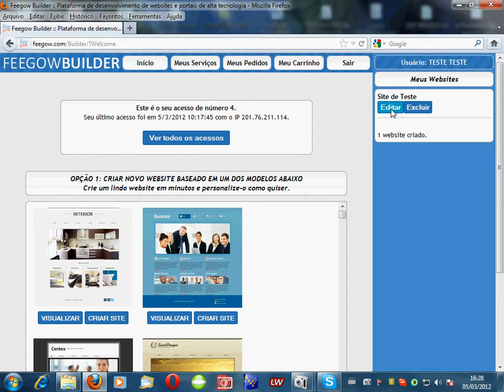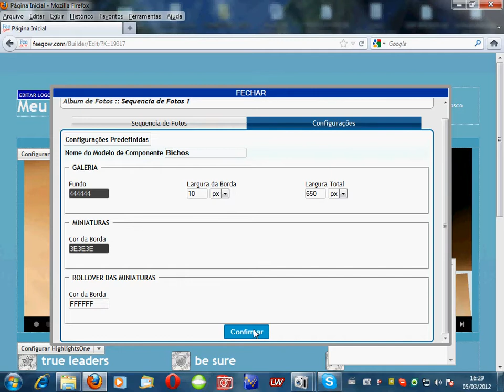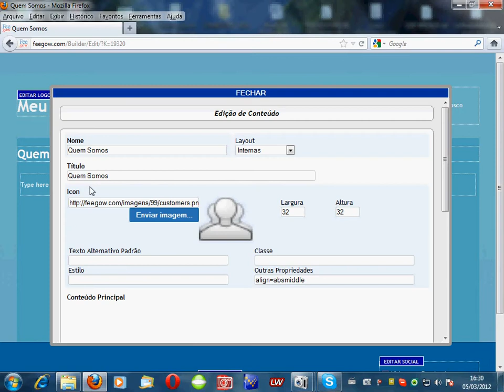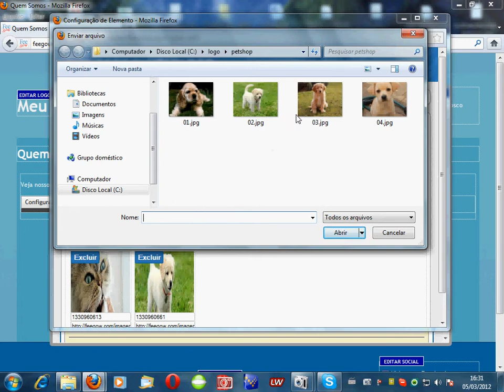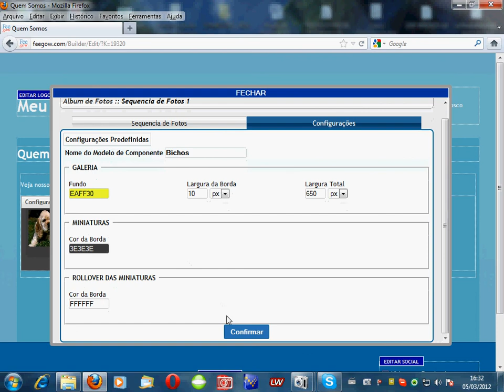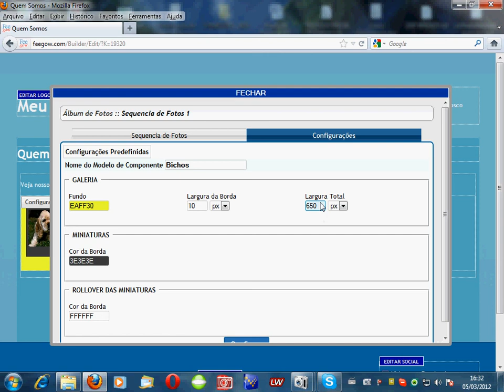Criando um Álbum de Fotos Administrável em Segundos no seu Site com Feegow Builder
Aprenda a criar em segundos um álbum totalmente personalizável utilizando a plataforma de desenvolvimento de sites Feegow Builder.